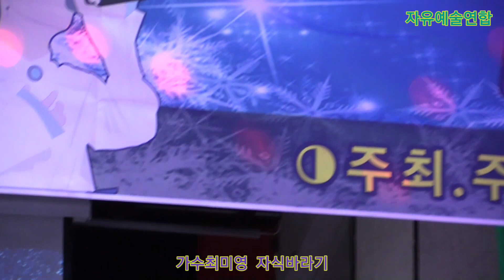가수최미영 자식바라기 타이틀곡 자유예술연합 정기공연 트롯광장 특설무대